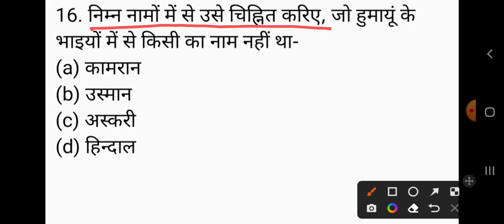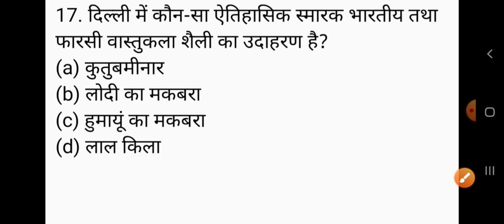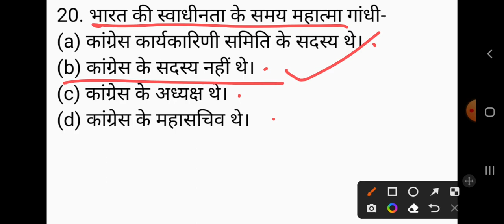UP TGT/PGT 2022 History इतिहास/Practice set-148/ अभ्यास प्रश्न पत्र/up tgt/pgt history preparation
GkArjunsir uppgthistory2022 history tgtpgtexam UP TGT/PGT 2022 History इतिहास/Practice set-148/ अभ्यास प्रश्न पत्र/up tgt/pgt history preparation